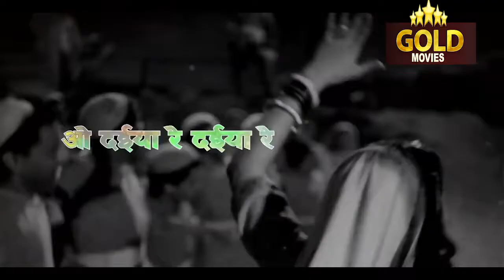Chadh Gayo Papi Bichhua - Madhumati - Lyrical Song - Lata ,Manna Dey - Dilip Kumar,Vyjayanthimala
Singers: Lata Mangeshkar, Manna Dey
Music Director: Salil Chowdhury
Lyricists: Shailendra
Album: Madhumati
Actor :  Dilip Kumar, Vyjayanthimala, Johnny Walker, Pran, Jayant, Tiwari, Baij Sharma, Bhudo Advani, Sagar, Ranjit Sood

One platform for all Superhit songs of Legendary King Mukesh.